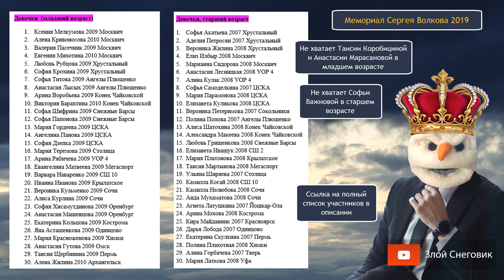САМЫЕ ТАЛАНТЛИВЫЕ ФИГУРИСТКИ В МИРЕ - Мемориал Сергея Волкова 2019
... Всероссийские соревнования "Мемориал первого отечественного чемпиона мира Сергея Волкова" 2019 пройдут на этой неделе в ледовом дворце "Москвич." На этом турнире выступят самые талантливые фигуристки мира в своих возрастных категориях. Вся информация о турнире